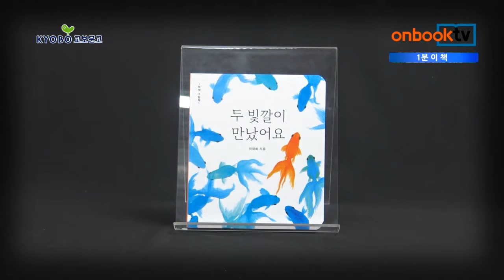온북TV[1분이책]두 빛깔이 만났어요